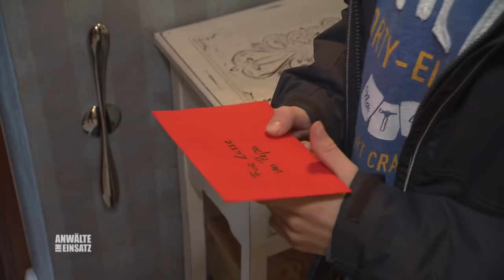Brandstiftung! Hat Marias Schwiegersohn seine Hände mit im Spiel? | 2/2 | Anwälte im Einsatz SAT.1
Sie ist in dem Haus geboren und hat dort ihr ganzes Leben verbracht! Nun soll das Eigenheim von Oma Maria Liebknecht einfach abgerissen werden, damit die Zufahrtsstraße für ein neues Einkaufszentrum gebaut werden kann!